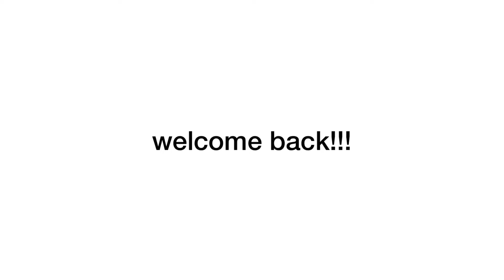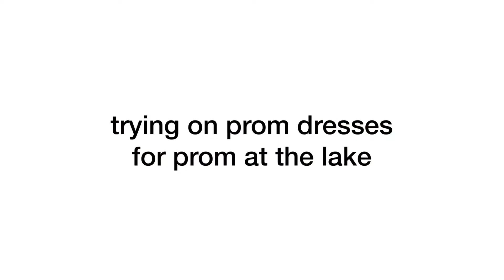18th BIRTHDAY WEEK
Mascara launching June 13th 2020

Shop the jewelry:
Lighting Bolt Earring Options:

Square Hoops (comes with 3 pairs)

Mini Gold Huggies

Big Lightweight Hoops

Name necklace

Necklace #2

Necklace #3

Rings:
Sparkling wishbone

Sparkle and hearts